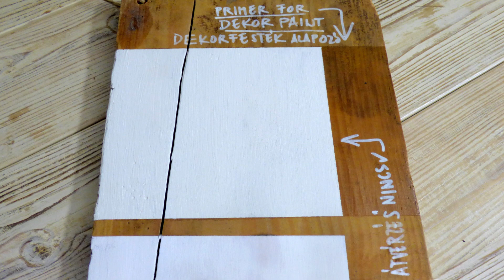Bútorfestés dekorfestékkel 1 // Furniture painting by Dekor Paint Chalky 1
Nézd meg a Pentart videóját arról, milyen egyszerűen tudsz izgalmas új dizájnt adni egy éjjeliszekrénynek a lágy dekorfestékkel.

Watch Pentart's video to see how easy you can give a new, exciting design to a night stand with the Dekor paint soft.

Felhasznált termékek/Used products:
Dekorfesték alapozó/Primer for Dekor paint
Lágy dekorfesték/Dekor paint soft
Dekorlakk, matt/Dekor varnish, matte